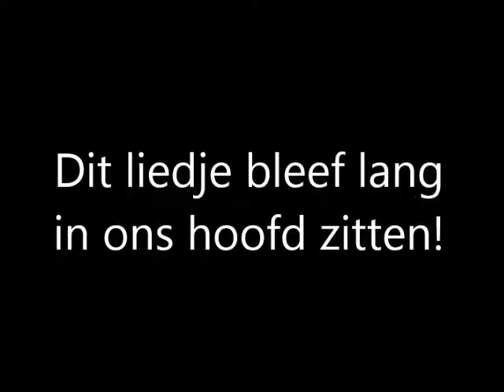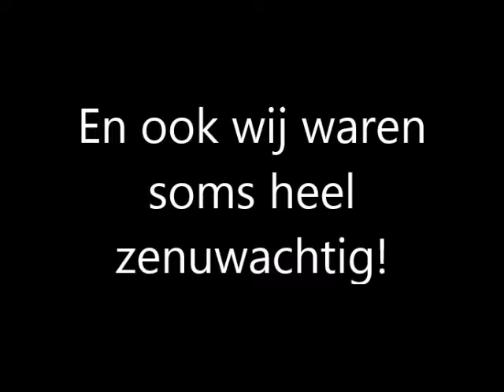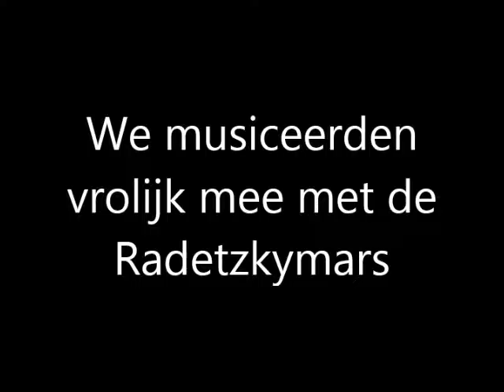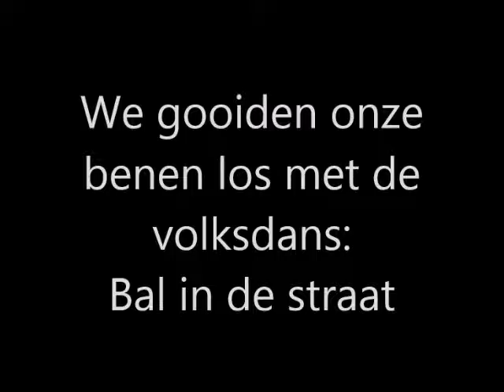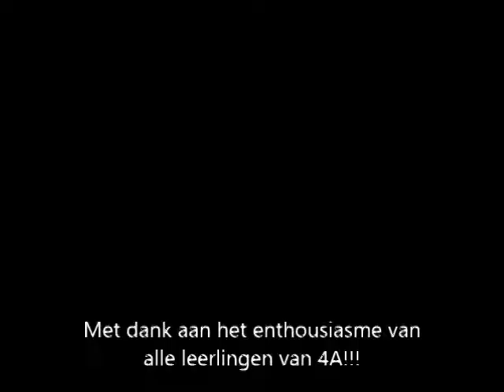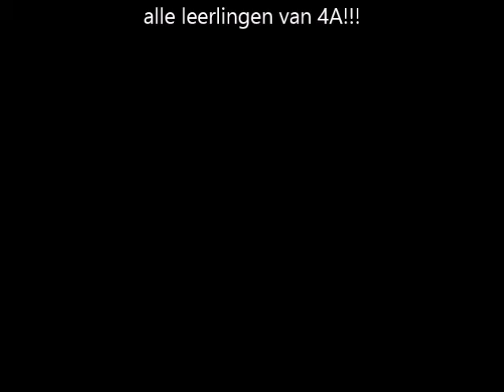muzische 4A 2015-2016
enkele muzische activiteiten van klas 4a